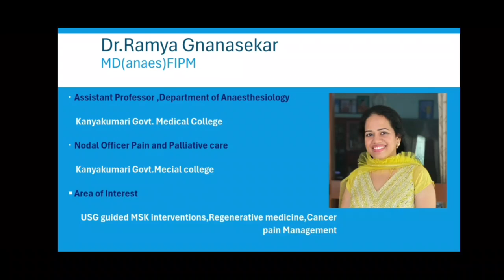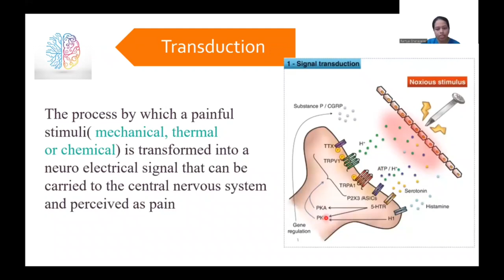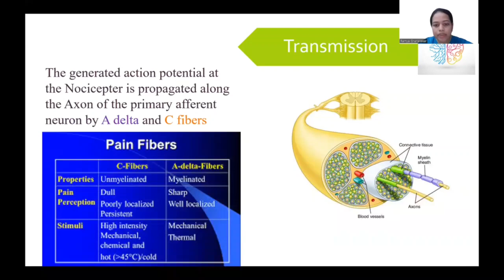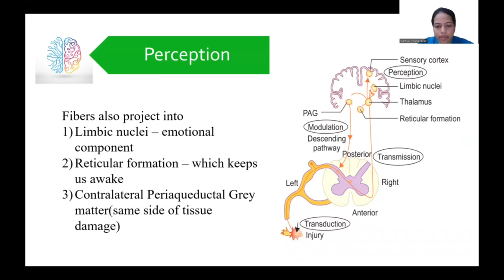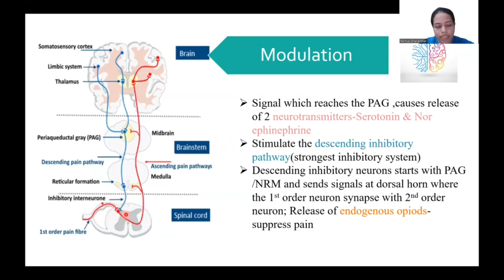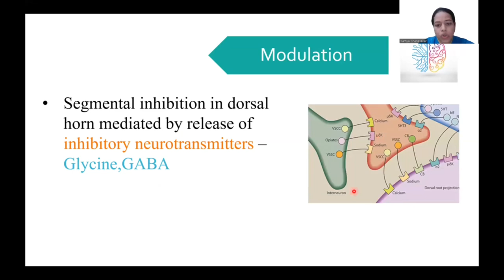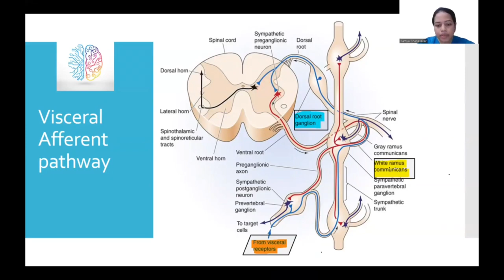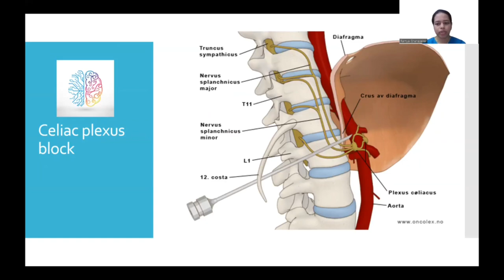UNDERSTANDING THE COMPONENTS OF PAIN PATHWAY (VIDEO OF THE WEEK)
DR. RAMYA GNANASEKAR
ASST. PROFESSOR,  Dept of Anaesthesiology, Kanyakumari Govt Medical College,
Nagercoil,
Tamilnadu.